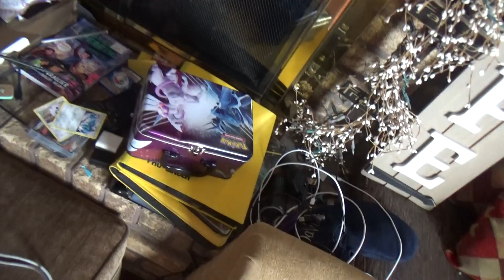crazy Monday stuff